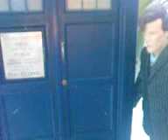Doctor who figurre adventures series 2 episode 2 part 1 (Death of the doctor )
The 11th doctor dies and the ninth doctor,rose and captain jack have to  save him in part 2